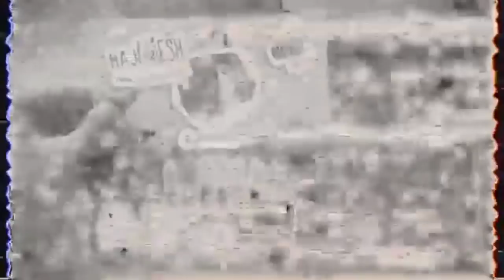НЕМА ВЕЌЕ МИТАПИ?!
Ова беше последниот митап на јтмкд, организиран од Slick.
Учевствуваа:
Марко
LordOFails
Nikola's Art House
Andrej Pravi Vlogovi
Wincoot
Bambo
Marija & Iva
100jan
AntonioHD
CikaThunder
Zhabata